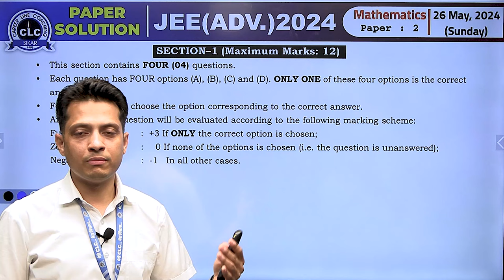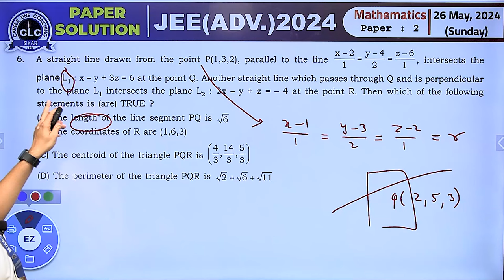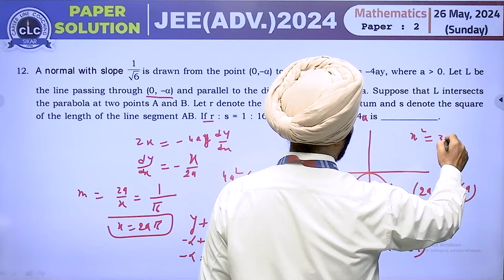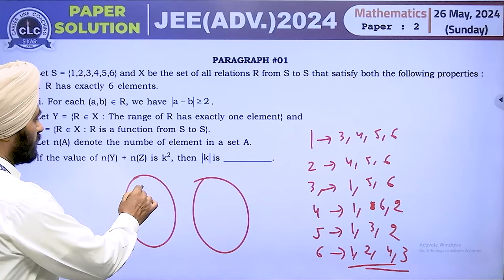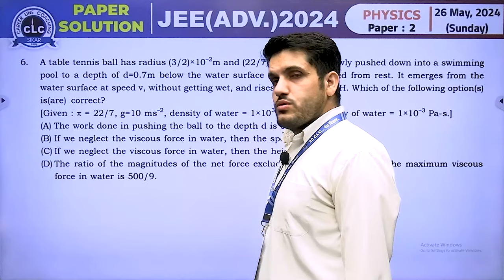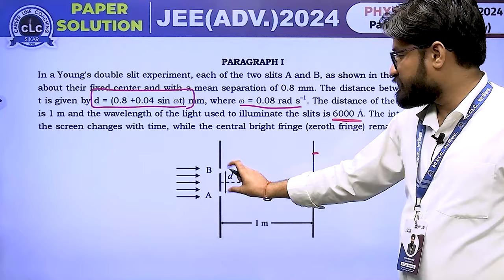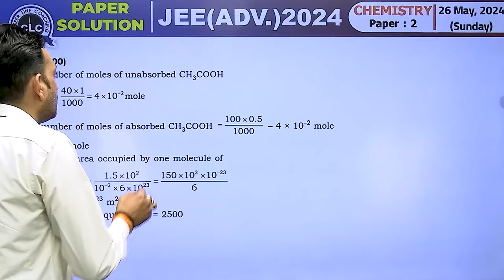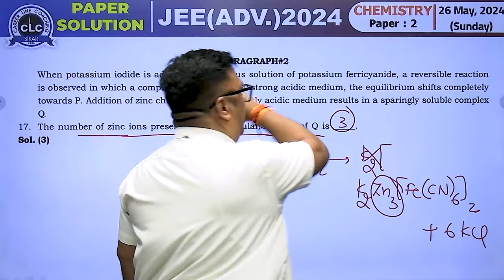JEE ADV - 2024 VIDEO SOLUTION PAPER-II....CLC Sikar